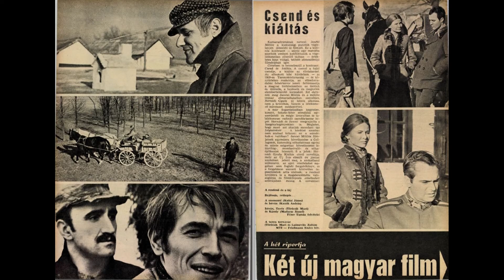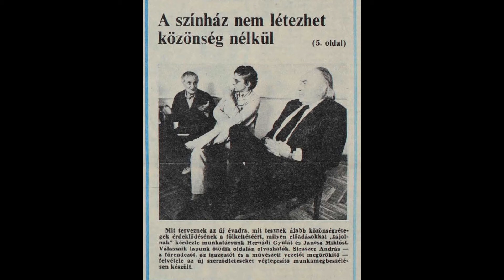HÍRÖS NAPTÁR (2021. augusztus 23.)